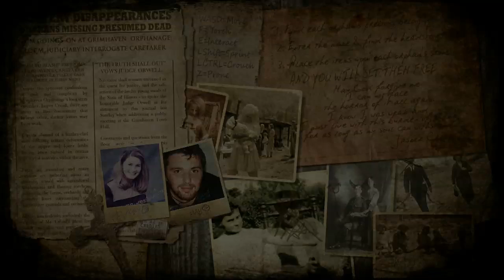Huntsman The Orphanage Gameplay en Español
Gameplay en español del juego Huntsman The Orphanage, corriendo en un Core 2 Duo con una Radeon HD 6870. Era la primera vez que jugaba según lo grababa y bueno, un poco decepcionante el juego, y el vídeo ha quedado algo soso :(